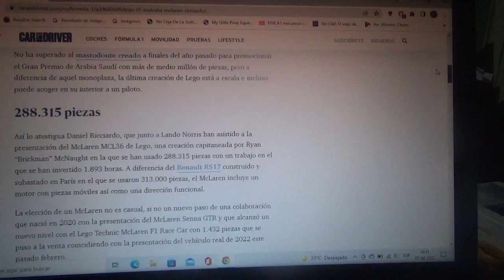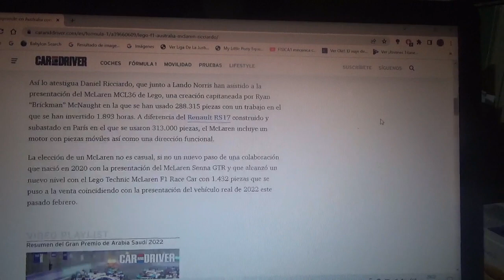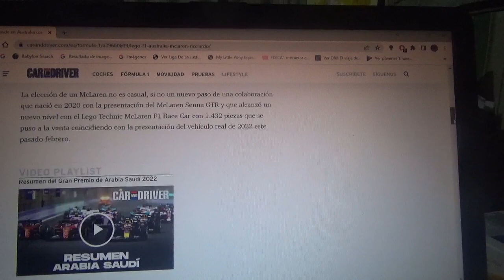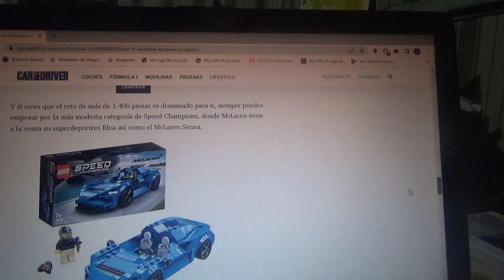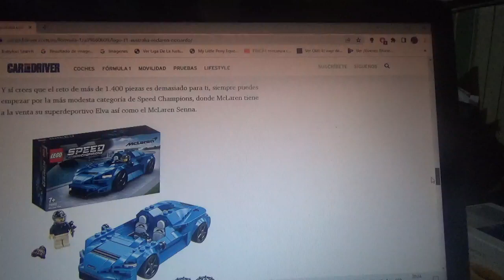Lego sorprende a Daniel Ricciardo y Lando Norris con un F1 Mclaren a escala real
Con motivo del regreso de la Fórmula 1 al Gran Premio de Australia luego de 2 años de ausencia por la pandemia en esta Temporada 2022 la juguetera multinacional danesa sorprendió en el pitlane del equipo con cuartel central domiciliado en Woking con una maqueta hecha con piezas de este tipo de juguete y a tamaño real